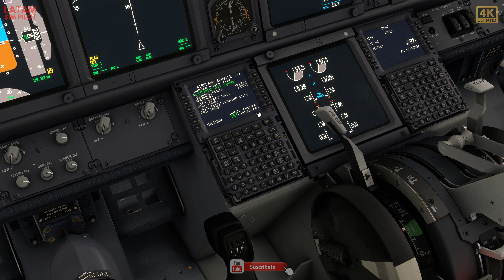¡¡COMPLETO Y SIMPLE TUTORIAL DE CONFIGURACIÓN TCA AIRBUS CAPTAIN PACK PARA PMDG!!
Bienvenidos al canal LatamSimPilot! Hoy revisamos como configurar el Thrustmaster TCA Airbus Captain Pack en Flight Simulator 2020 para la serie de aviones 737 de PMDG. Es un video corto y preciso en el que explico como se crea un perfil para cada periférico del simulador, la configuración utilizada por mí para los quadrantes, la sensibilidad y como utilizar los botones de armado y desarmado del auto throttle. Hay varias cosas interesantes que surgen de este video, por lo que no te lo puedes perder!

Siéntete con la libertad de dejar tus comentarios, sugerencias o simplemente darle un me gusta!

PC Specs:
MSI Titan GT77 UHS 12-064
Intel i9-12900HK (5.0 Ghz en turbo)
GeForce RTX 3080 Ti
32gb RAM DDR5 (4800)
Samsumg 980 Pro 2 TB x 2
1TB nvme pci Gen4
3840x2160 (4K)

Periféricos:
TCA Captain Pack Airbus Edition
TCA Yoke Pack Boeing Edition
TFRP T.Flight Rudder Pedals
Natural Point Track IR 5

LatamSimPilot